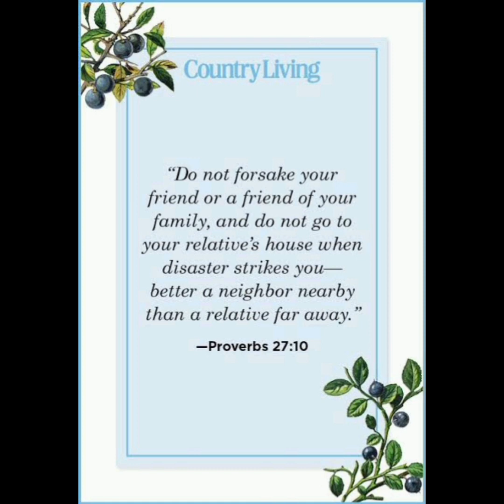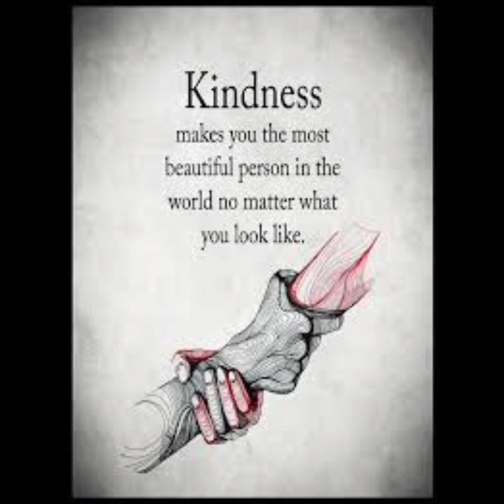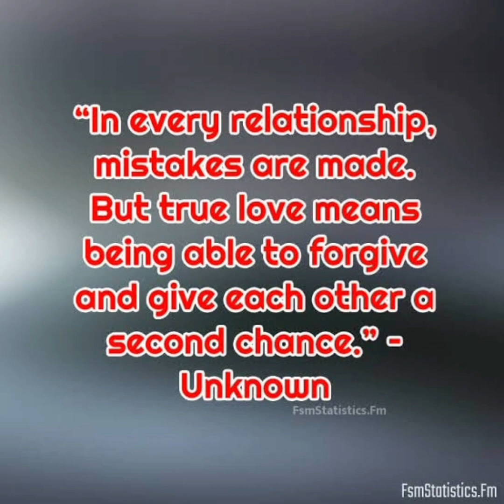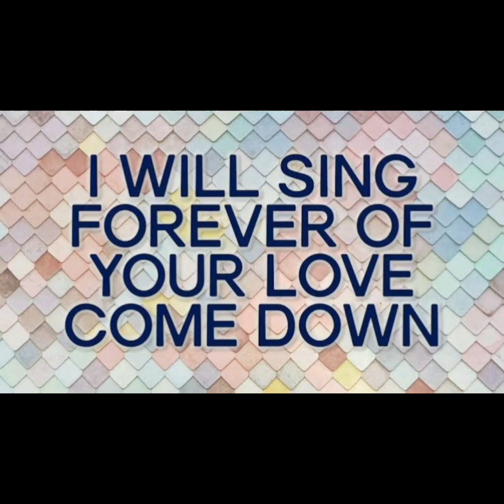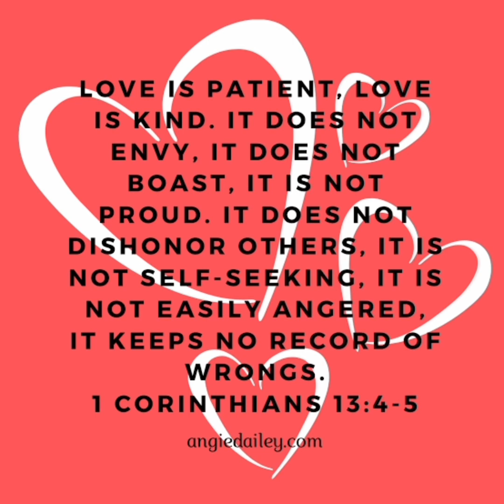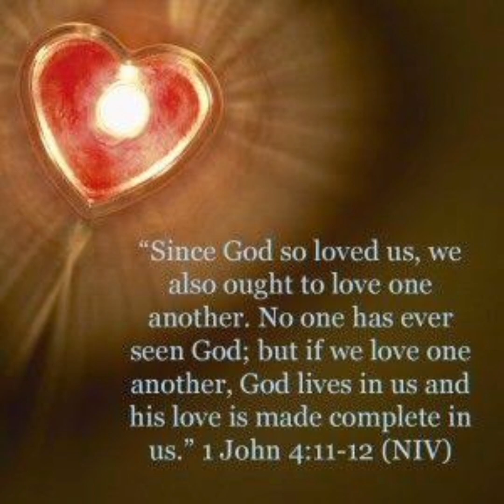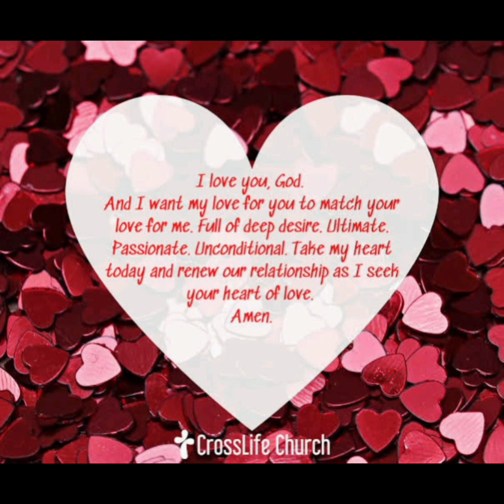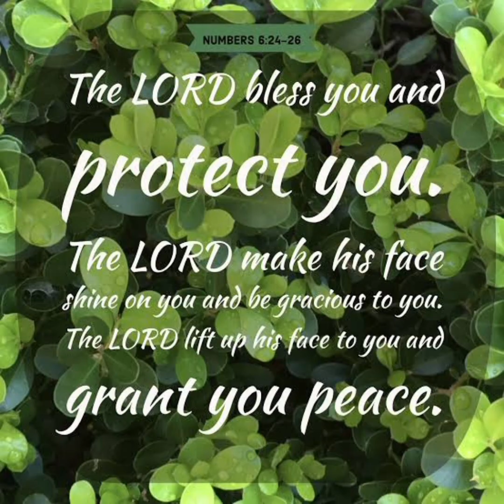Those were the Days👣💃❤️🙏🏻📖🇵🇭🌎🌈🌅